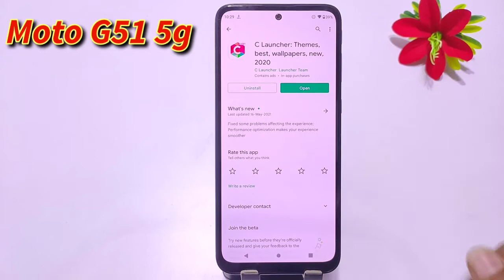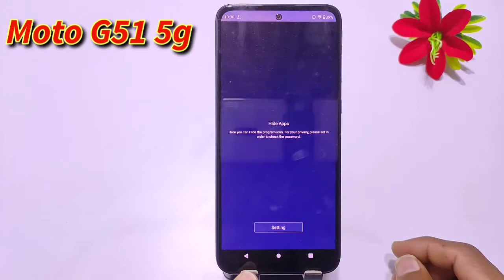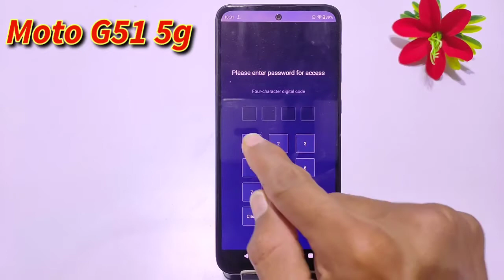How to Hide & Unhide Apps in Moto G51, Moto G51 Hide Apps, Moto G51 App hide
How to hide & Unhide Apps in Moto G51
Moto G51 Hide Apps in Moto G51
Moto G51 Hide Apps in hindi
Hide apps Moto G51
How to hide apps Moto G51
Moto G51 hide and unhide apps
Moto G51 unhide app
Hide apps Moto G51 future
Moto G51 Mein apps ko kaise hide Karen
Moto G51 Mein app ko hide kese Karen
Moto G51 hide apps
Moto G51 app hide
apps hide